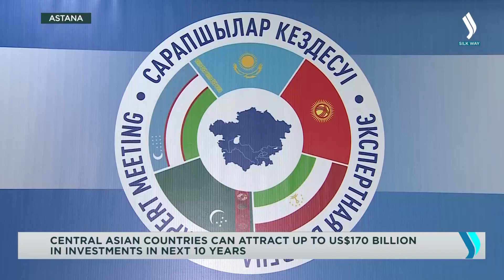Орталық Азия елдері арасында ішкі тауар айналымы 50% артқан